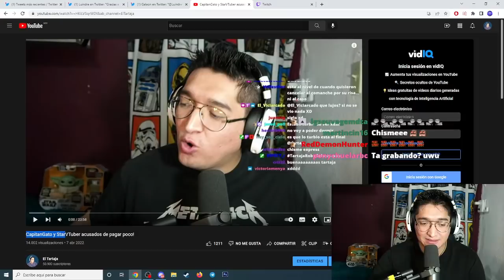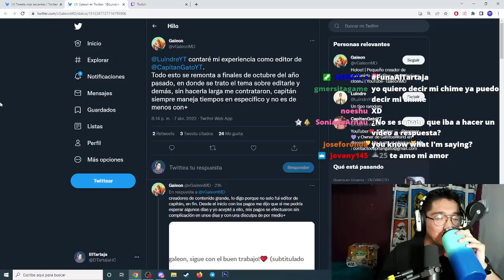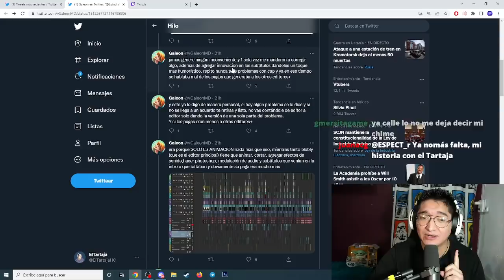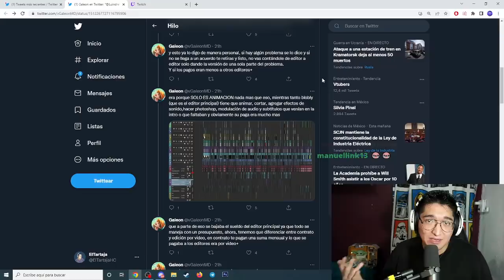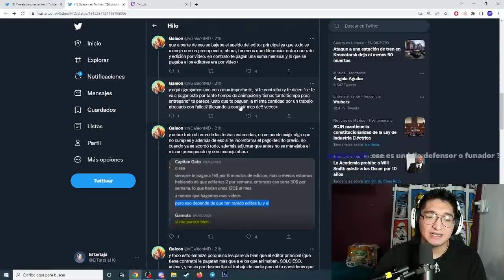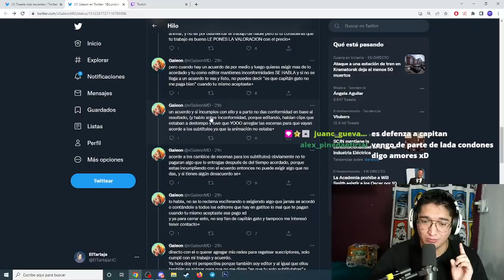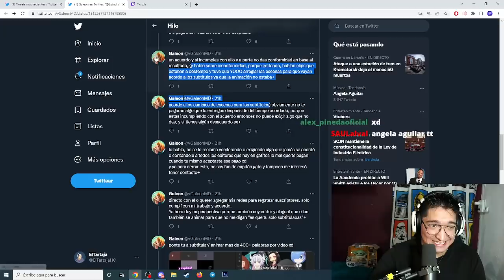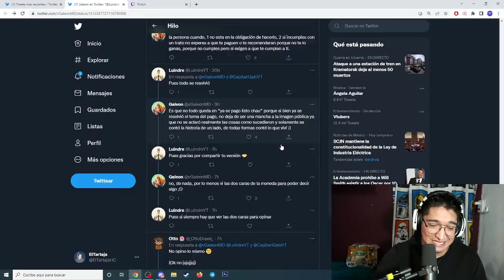CAPITANGATO RESUELVE SU POLEMICA! (LEER DESCRIPCIÓN)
TAMBIEN HAY DECLARACIONES DE CAPITANGATO PERO EL CABRON SE TIRÓ UNA BIBLIA Y AL CHILE NO VOY A LEER ESA MADRE XD :